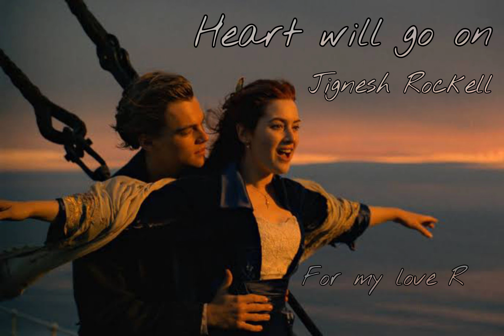Jignesh Rockelle - heart will go on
My name is Jignesh please Gavin Magnus let me join your squad please 🙏🏻
My from India
I have a Dream pop singer and songwriter
Please follow me on
I am a16 year old boy